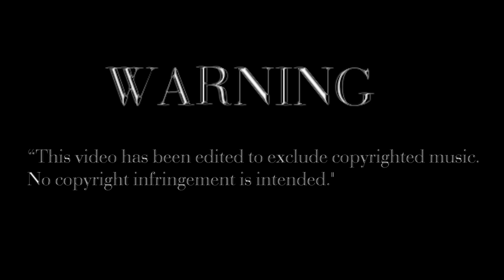NEW ERA FIGHT SERIES #1 - SAM TAMALE vs KOBI EDMUNSON | Corporate K1 Boxing Fight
EVENT: NEW ERA FIGHT SERIES #1
PROMOTER: NEW ERA PERFORMANCE.
Corporate K1 Boxing match between SAM TAMALE vs KOBI EDMUNSON

Thumbnail Photo Credit: 3zVisualz you can find them on Instagram & TikTok: @3zvisualz